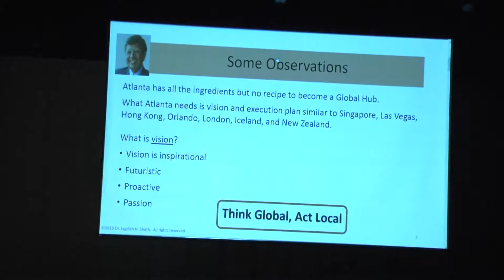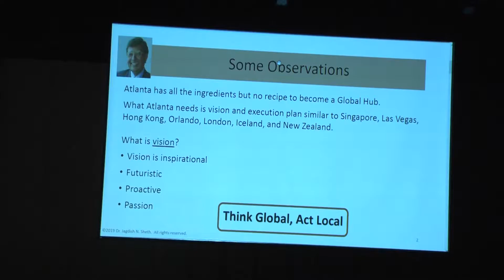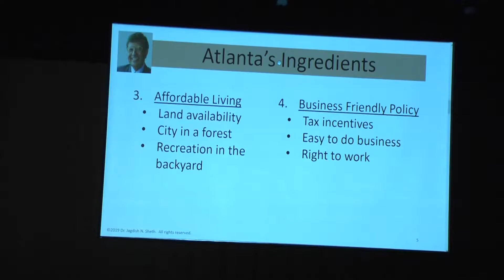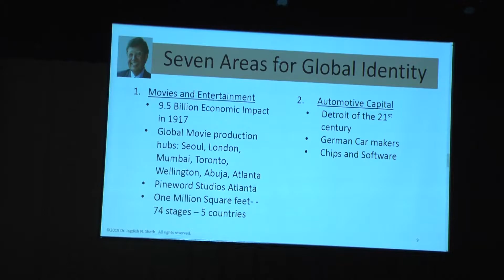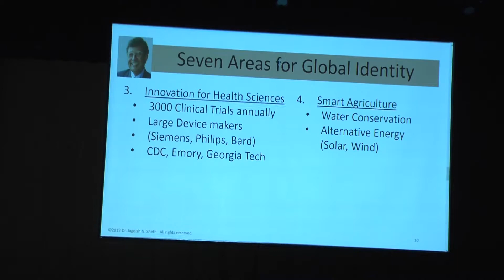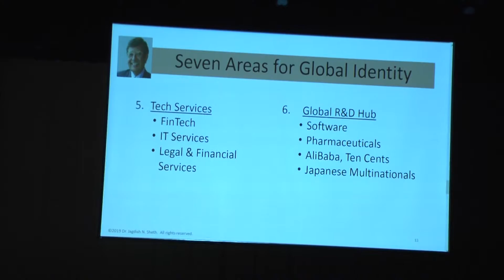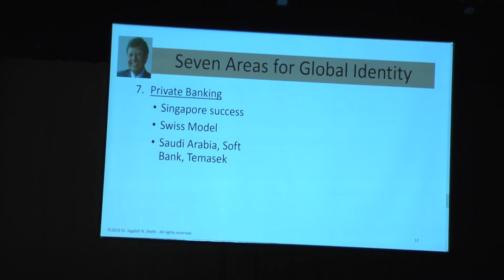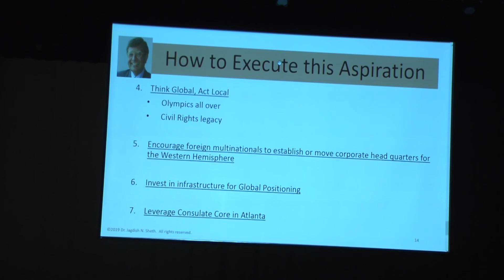Globalization Speaker Part 1